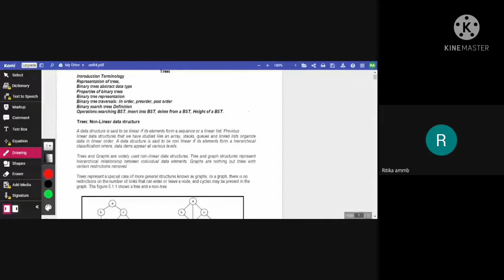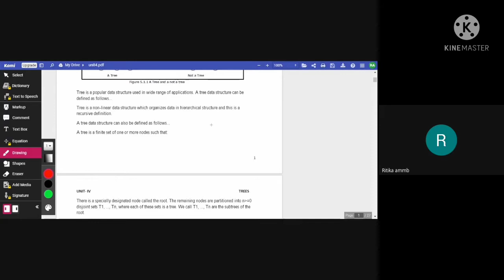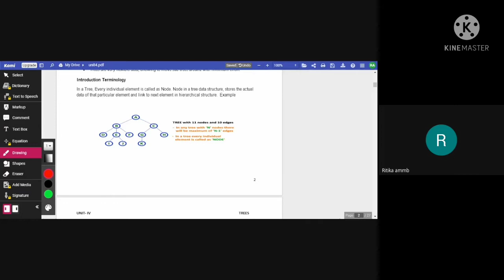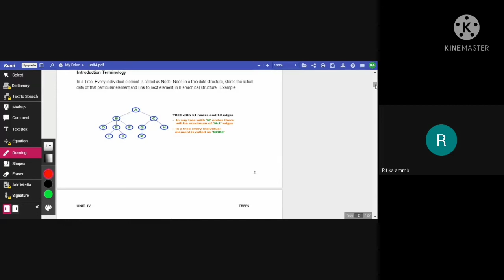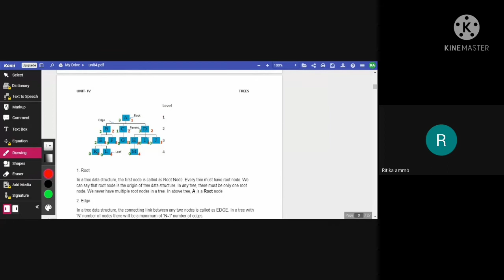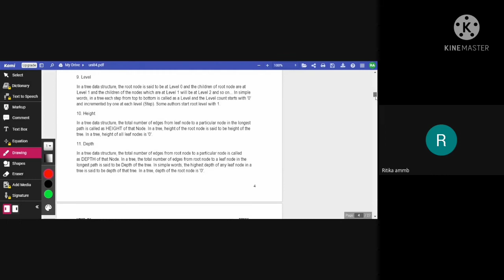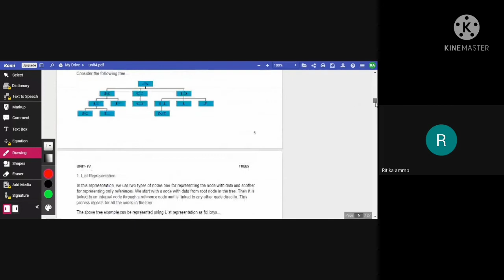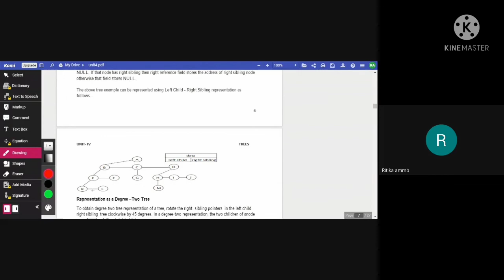B.sc 2nd year (4th sem)(Computer Science) Data Structure Topic Basic of tree (Ms. Ritika)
Topic Basic concepts of tree